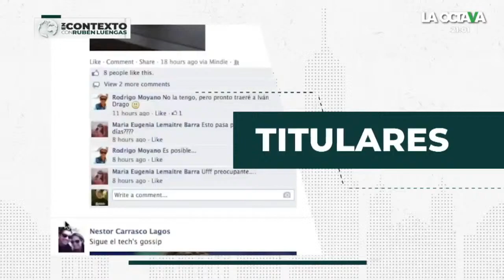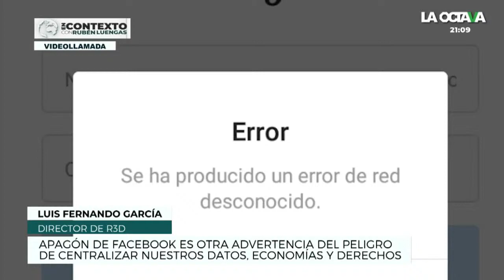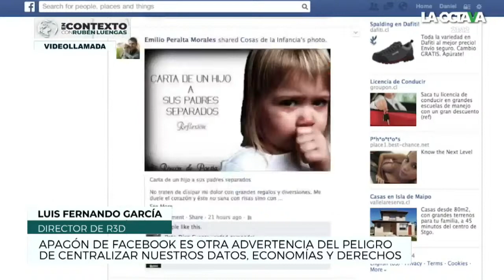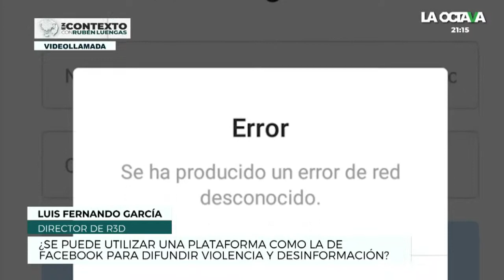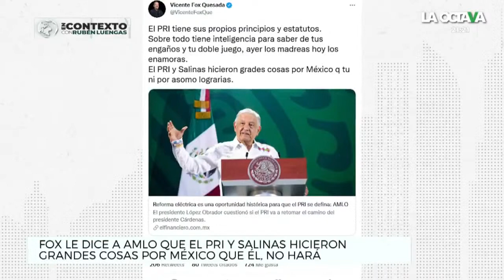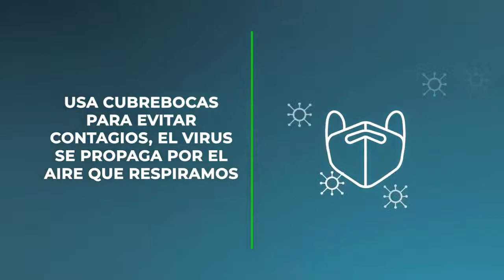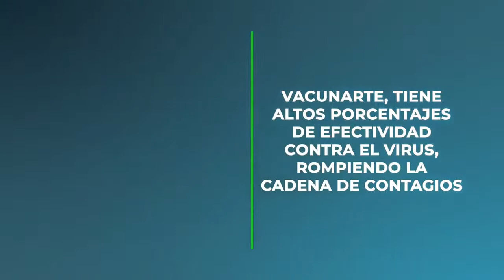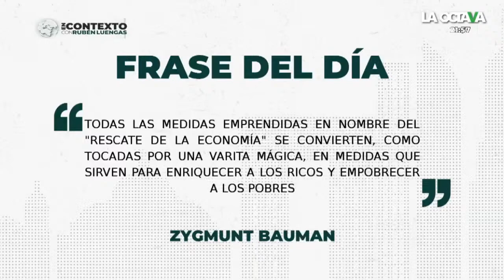5/10/2021 I Fox defiende al PRI y Salinas de AMLO: hicieron grandes cosas por México